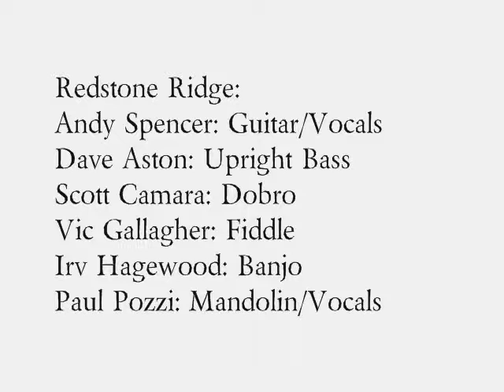Redstone Ridge: "The Long Way Home"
An original song by G.A. Spencer.  Performed live at the Killingly Grange in late 2014.